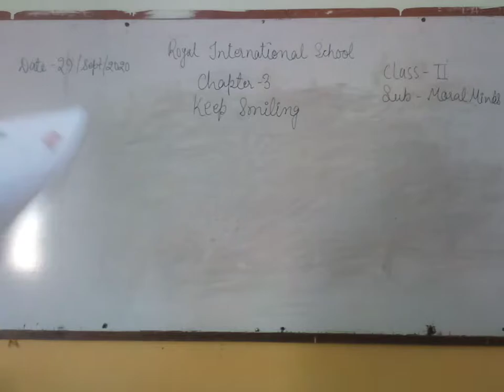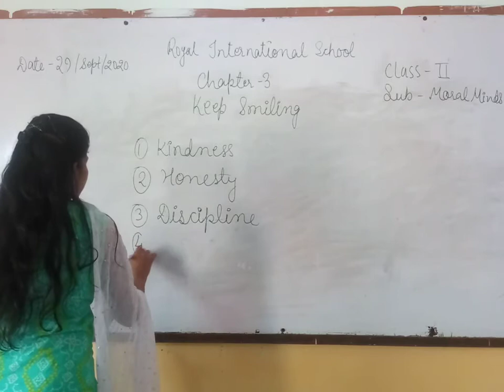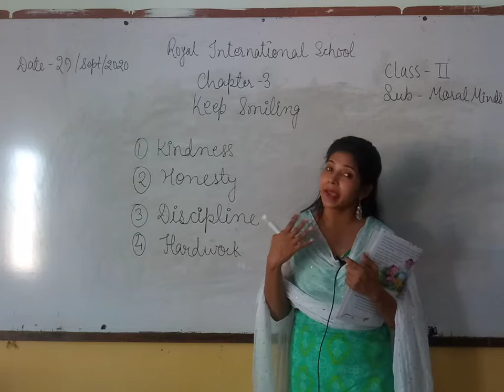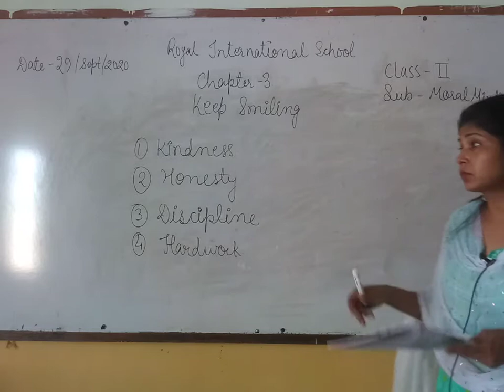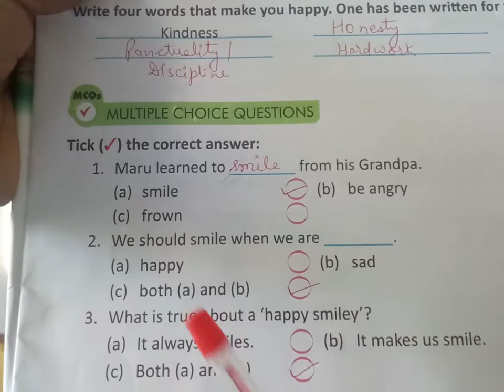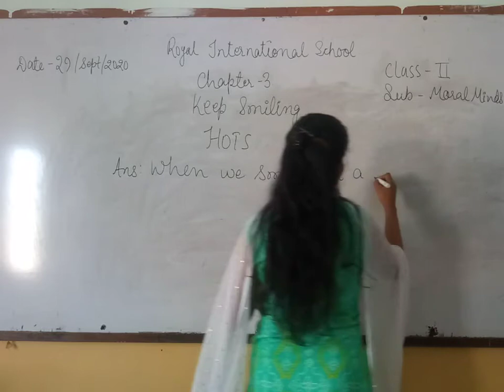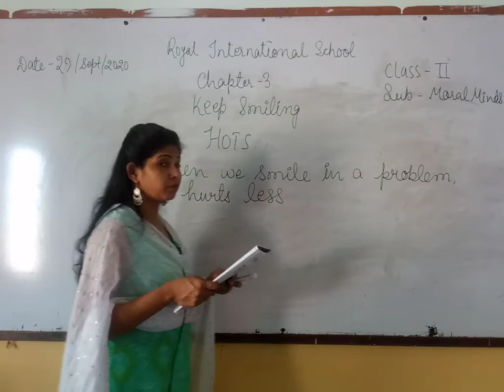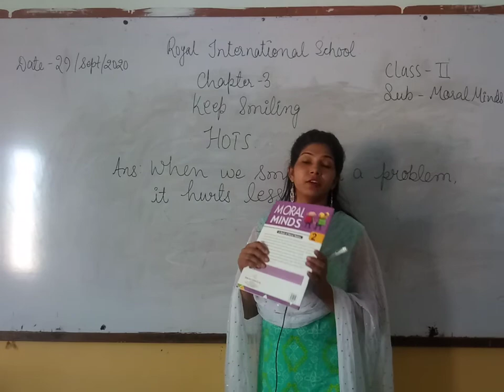Class II Moral Mind Chap 3 Keep Smiling Part 3